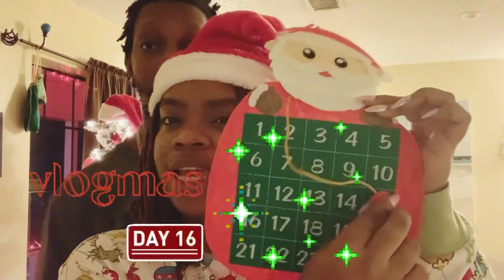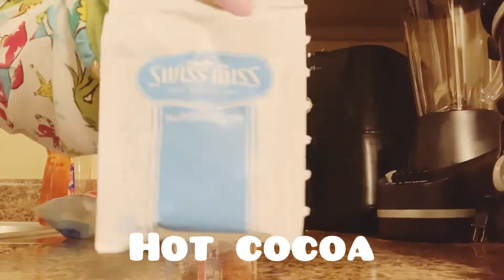Favorite holiday cozy drink | vlogmas day16 @ShalisasJournal | creator shoutout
Hey family!! Thank you for your continued support!! I love you guys!!

🎅 vlogmas recap🎅